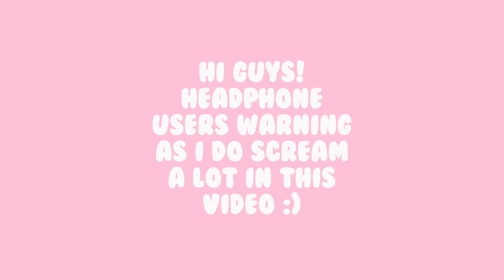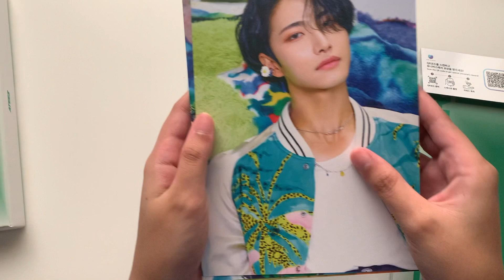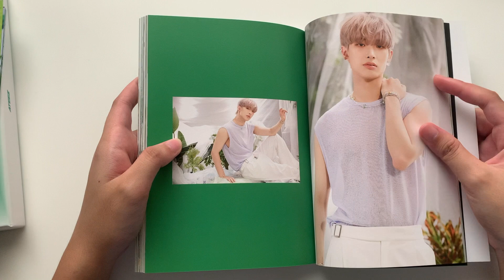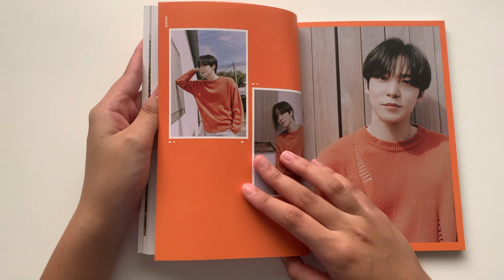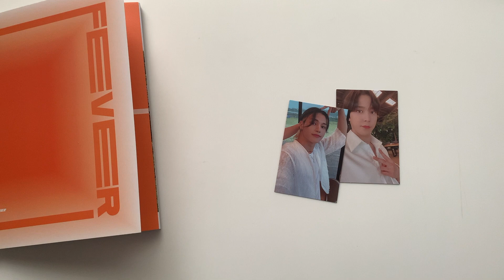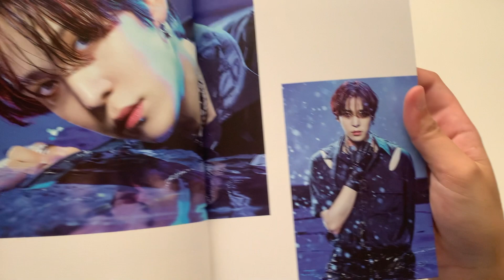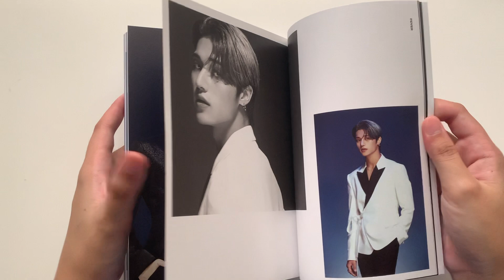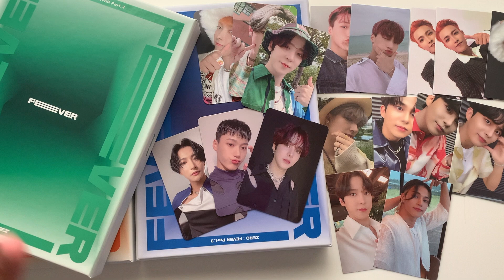unboxing six ateez's zero fever part three ft. my biases! (synnara and apple music pob!)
~✩ timestamps ✩~
0:00 intro
1:00 synnara pob pulls
2:27 apple music pob pulls
3:49 a ver. (eternal sunshine)
12:52 diary ver.
21:37 z ver. (deja vu)
33:10 other pulls
36:01 outro

some sandy info for y’all to know:
✩ pc’s = photocards (should be self explanatory)
✩ prices i mention mostly are in singapore dollars unless stated otherwise!

about me:
✩ name: sandy
✩ age: 20
✩ loc: singapore
✩ pronouns: she/her
✩ ults: got7, astro, ateez
✩ ult of ults: jinyoung and yunho

✩ outro music jhene aiko x bryson tiller (sejji bonz) ~ southstreet24-media
✩ other music i use in my vids:
- pure imagination ~ future james
- good morning ~ anime maxwell
- warm feeling ~ kevatta
- flowers ~ a[way]